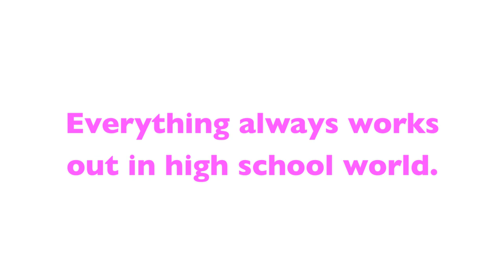Bisbee High School: Mean Girls C/O 2015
Our 2015 senior video: Mean Girls edition. I don't own Mean Girls or any of this junk.